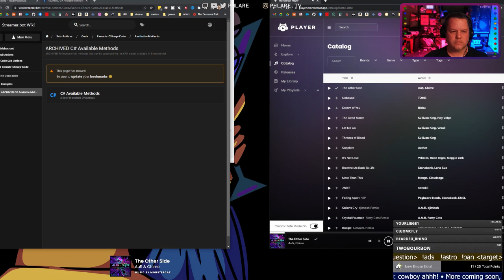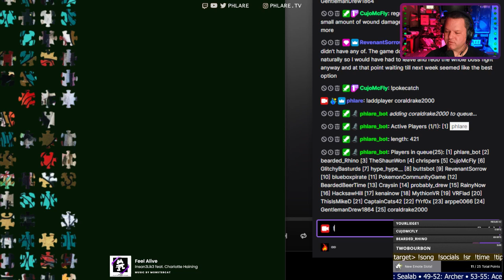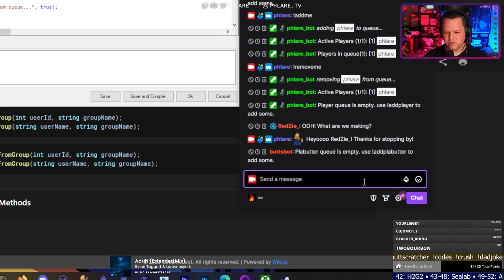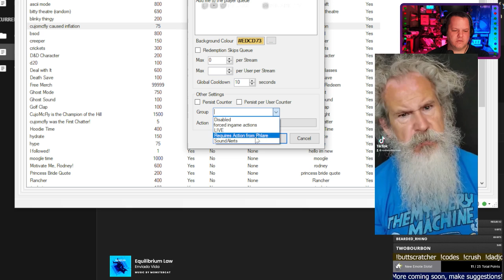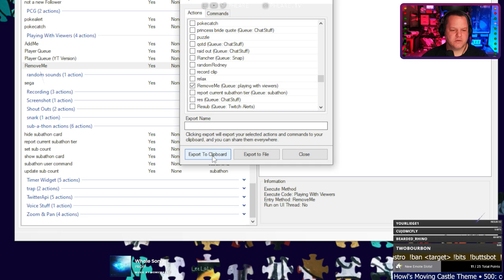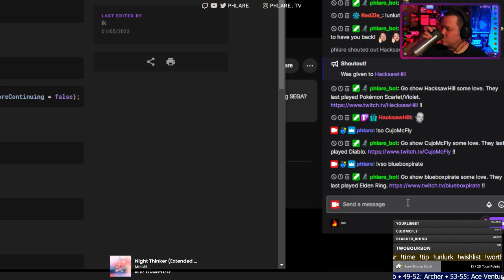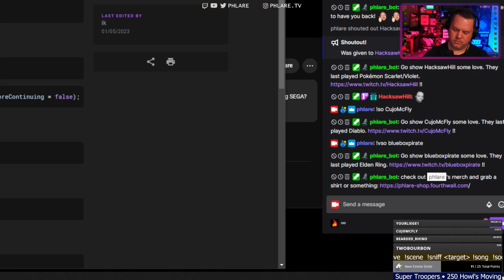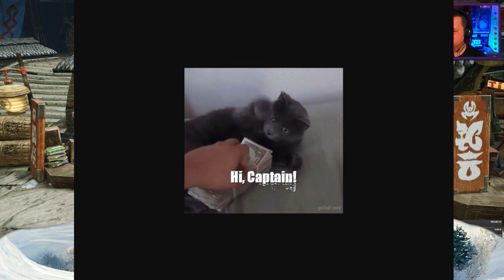Streamer Bot Tinkering and Questions, Monster Hunter Later?